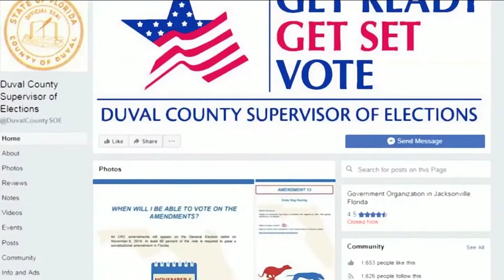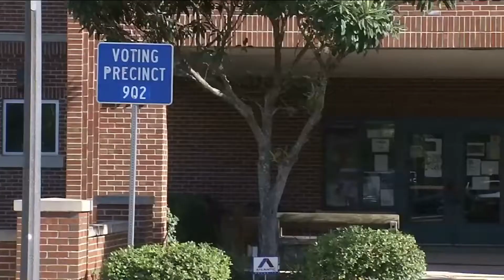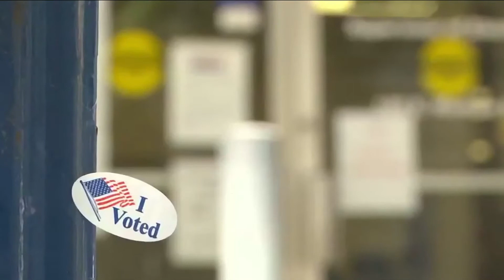Early voting begins in Duval county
VIDEO: Ashley Harding reports on early voting in Duval county.